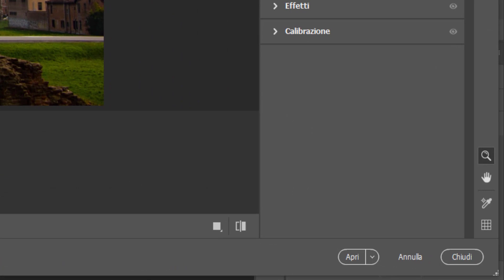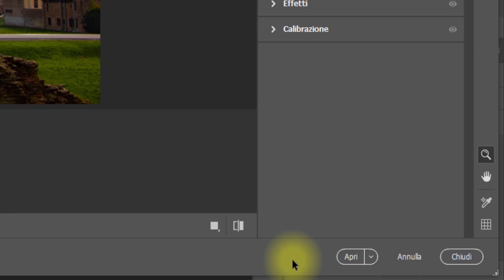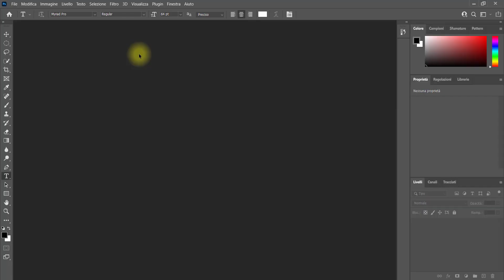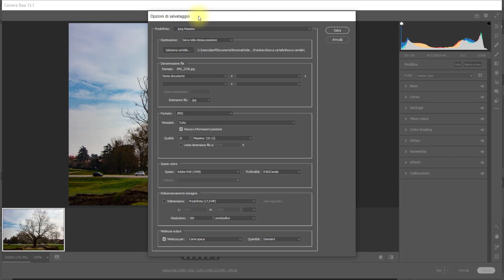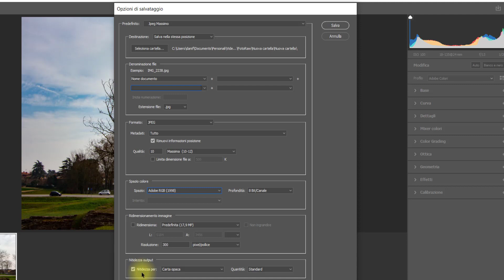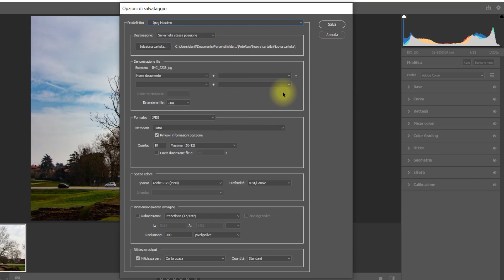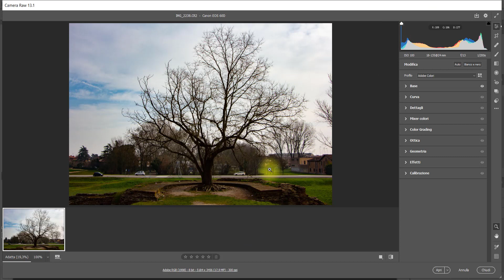Camera Raw 2021: Aprire in PS e salvare da Camera raw - Tutorial 2/24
Nuova versione 13/2021 di Camera Raw. Aprire in PS e salvare in vari formnati.